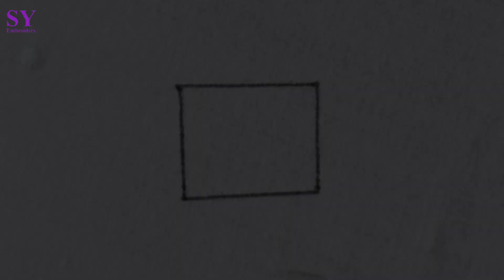Long and Short | SY Embroidery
This video is about "Long and Short".

Also search for:

embroidery designs
hand embroidery
embroidery machine
embroidery work
french knot embroidery
embroidery stitches
embroidery designs for blouse
embroidery flowers
chain stitch embroidery
hand embroidery for beginners
ribbon embroidery
blouse embroidery designs making
hand embroidery flower design
stem stitch hand embroidery
hoop art embroidery
simple embroidery designs
embroidery blouse designs
flower embroidery
punch needle embroidery tutorial
satin stitch embroidery